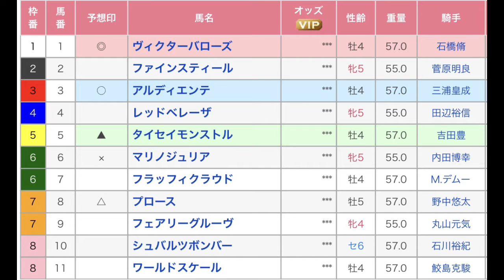八ヶ岳特別 直感予想！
東京競馬場第9レースの八ヶ岳特別も予想します。